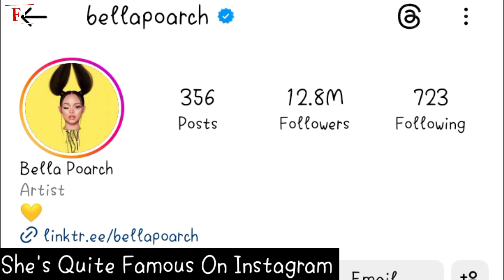Bella Porch Lifestyle (Singer) Biography, Net worth, Profession, Following, Facts, And Much More.